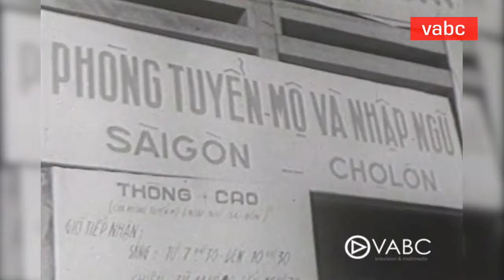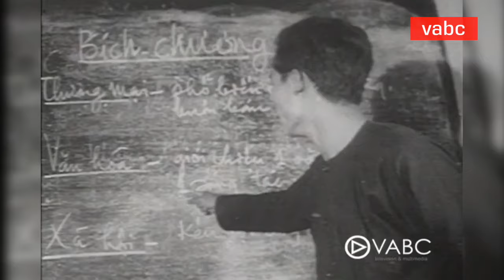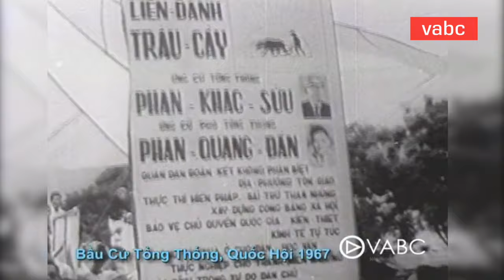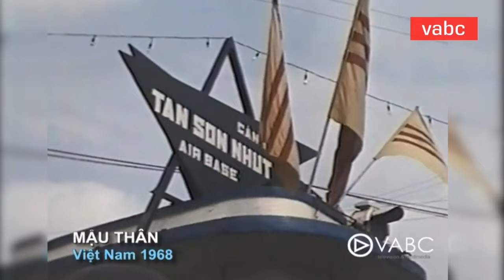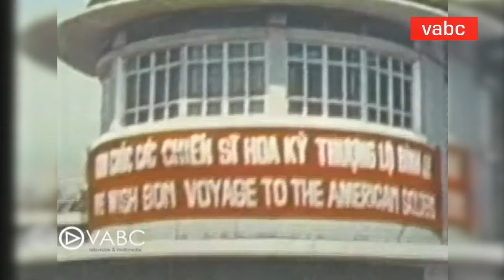Tập 6 NGUYỄN VĂN THIỆU và ĐỆ NHỊ VIỆT NAM CỘNG HOÀ của bộ phim Việt Nam 35 Năm Bão Lửa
Những trận chiến sau cùng trước khi Miền Nam Việt Nam thất thủ. Hoa Kỳ rút quân ra khỏi Việt Nam